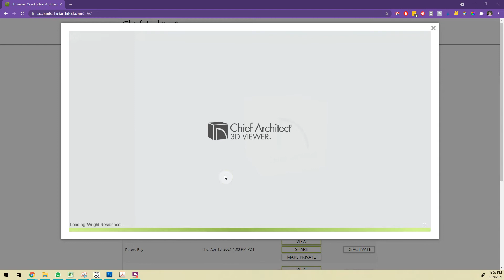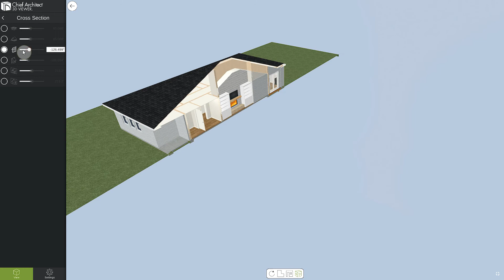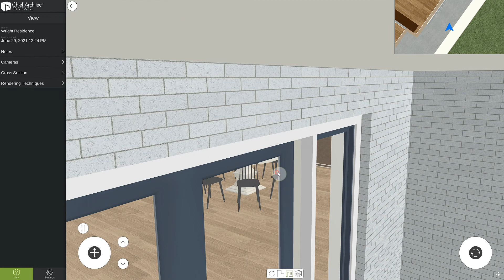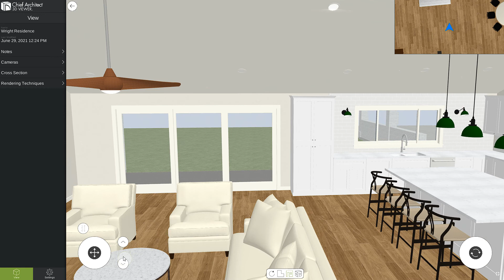How To Use The Chief Architect 3d Viewer